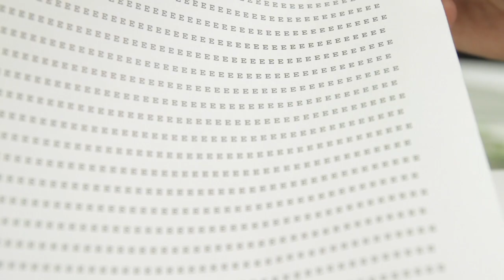MERC 2013 RECHARGE INTER V01 QTimeH264 YTube720p